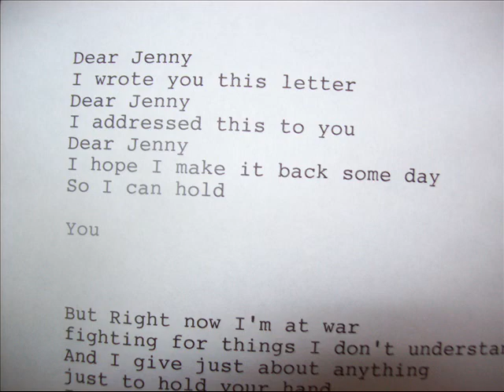1944-Full Recording.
Tascam.